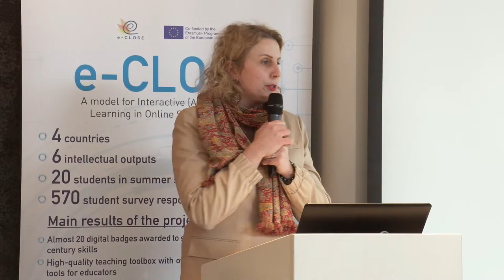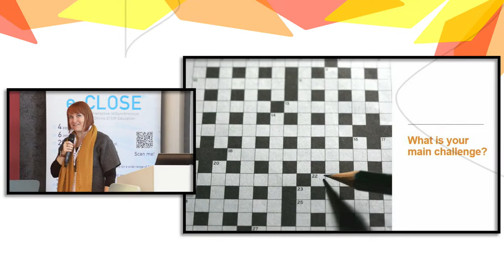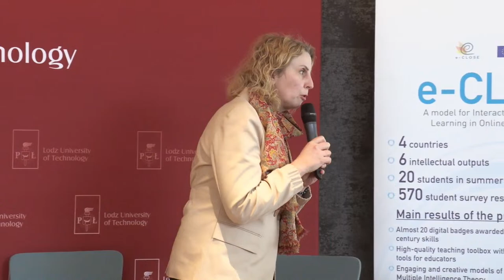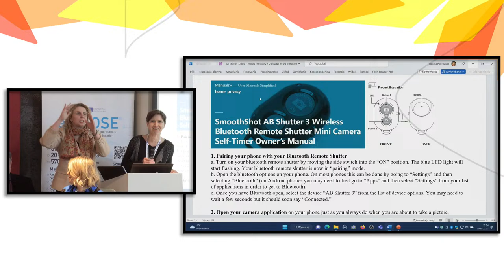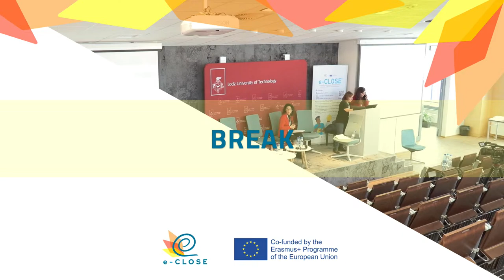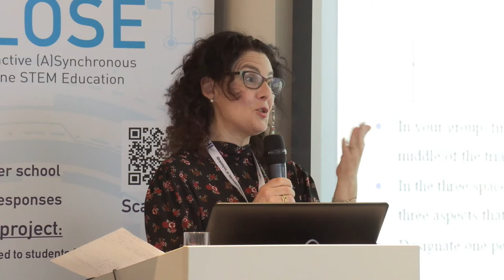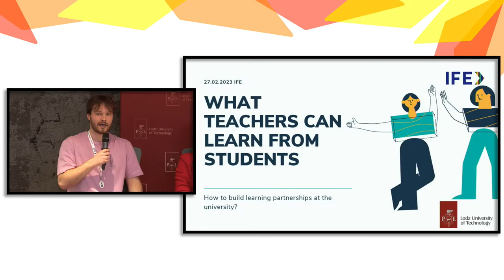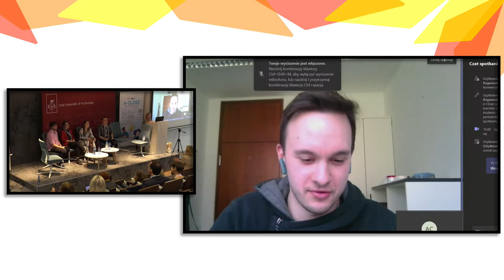e-CLOSE Project Closing Conference – online streaming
e-CLOSE Project Closing Conference - A model for Interactive (A)Synchronous Learning in Online STEM Education
Lodz University of Technology, Łódź, Poland, 27th February 2023
On the basis of the project experience we – Lodz University of Technology, Universidad de Alcala, University of Applied Sciences in Saarbrücken nad Universidade de Aveiro, will try to find the answer to the question „How to bring students closer to proactive teachers after COVID outbreak?”. We’re going to discover the best ways of provoking interactions between students, teachers and students in different environments using new teaching strategies like microcredentials, digital badges and gamification.